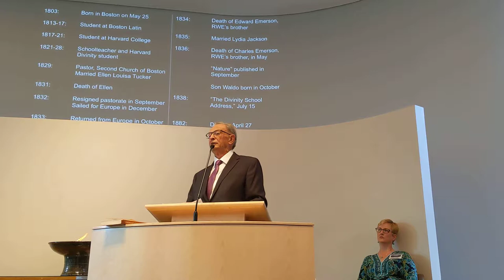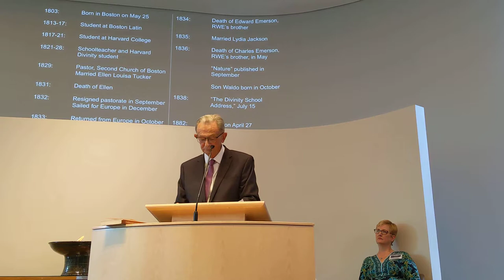Sermon | September 15, 2019 | "Emerson the Revolutionary" by Ed Sharples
Watch our congregant Ed Sharples' sermon, "Emerson the Revolutionary," from our September 15, 2019 service